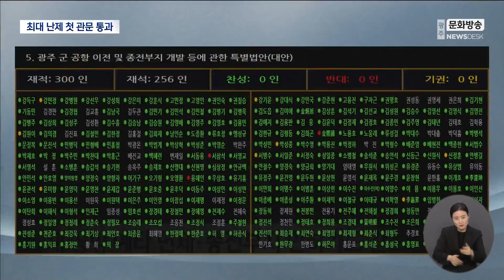광주군공항특별법 국회 통과 (뉴스데스크 2023.4.13 광주MBC)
(앵커)
광주 군공항 특별법이
오늘(13) 국회 본회의를 통과했습니다.

법안 시행시기도 줄여 사업 추진 속도가 빨라졌고
군공항에 관심이 있는 전남지역 자치단체들의
유치 의향을 이끌어낼 수 있을 것으로 기대됩니다.

먼저, 주현정기자가 보도합니다.

(기자)
* 김진표 국회의장
"재석 256인 중 찬성 245인, 반대 3인, 기권 8인으로서
광주 군공항 이전 및 종전부지 개발 등에 관한
특별법안 대안은 가결되었음을 선포합니다."

광주군공항이전과종전부지개발등에 관한 특별법이
마침내 최종 문턱을 넘어섰습니다.

여야 정쟁으로 본회의 상정 무산 전망까지 나왔지만
파행을 거듭하던 법사위가
지역 최대 현안 법안이라는 점을 감안해
긴급 전체회의를 소집, 의결했습니다.

법사위를 넘긴 특별법은 양곡법 처리 등의 여파로
예정시간을 2시간 넘겨 극적으로 가결됐습니다.

기존 군공항부지 개발 수익으로만 이전 사업을 추진해야 했던 방식에서
부족분의 국가 지원을 명문화한 것이 가장 큰 성괍니다.

법안은 새공항 건설 사업에 대한 예비타당성 조사 면제,
종전 부지 개발사업에 대한 주된 인허가가 이뤄지면
나머지 인허가도 받은 것으로 간주해주는 의제처리 등의 내용이 담겼습니다.

무엇보다도 이전 지역에 더 많은 지원을 할 수 있게 됐습니다.

도로와 철도 등 사회간접자본시설, SOC 확충과
주민숙원사업 규모도 기존 제시안 보다 늘어납니다.

* 송갑석 민주당 국회의원 / 광주군공항특별법 대표 발의
“국비 지원이 아예 없었죠. 기존 ‘기부 대 양여’법에는.
그런데 부족분에 대해서 국비 지원을 할 수 있다고 하는 조항이 들어갔기 때문에
사업의 안정성이 확보됐다라고 생각하면 될 것 같습니다.”

특별법에 따라 공항 반경 10km만 가능했던 개발예정지역 지정 범위도
이전 지역 전체로 확대됩니다.

법안 시행시기도 공포 후 6개월에서 4개월로 당겨져
사업에 가속도가 더욱 붙게 됩니다.

광주시는 이를 위해 군공항추진본부를 설치하고
이전지역을 위한 구체적인 지원방안을 마련할 계획입니다.

광주 군공항 이전 사업이 본격적으로 추진되려면
공항을 유치하겠다는 지역의 의향서 제출이 선행되어야 합니다.
이번 특별법 제정이 광주와 전남의 상생 성공 방정식을
만들어 낼 수 있을지 기대가 모아 집니다.